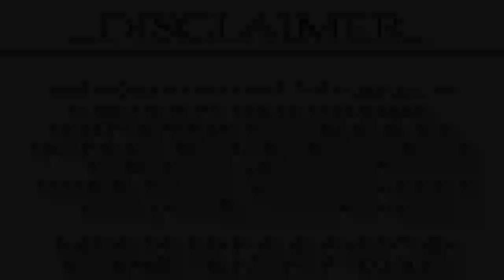Peak Shoes Price in Nepal | Basketball Shoes | Juned Reviews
This video is all about the peak shoe price hunt. In this video the price and size of the shoes are well described.

You can DM Custom Dhago on instagram and place your orders.